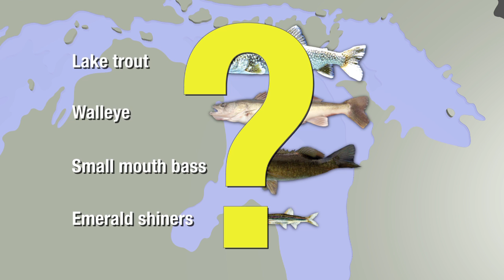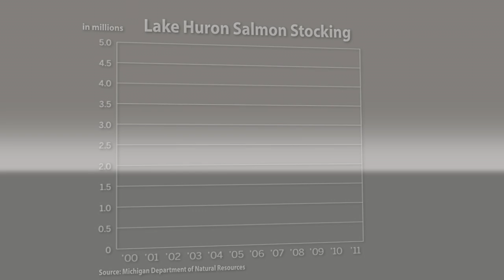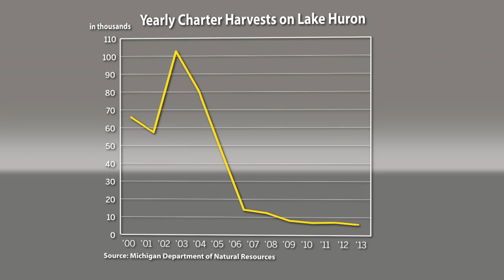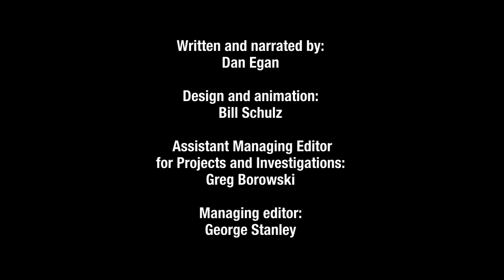A Watershed Moment: A Lake Reborn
Since the collapse of invasive alewives and the imported salmon that feed on them, Lake Huron has returned to a more natural balance. A look at the invasion-driven changes that have again made lake trout king of the foodchain.